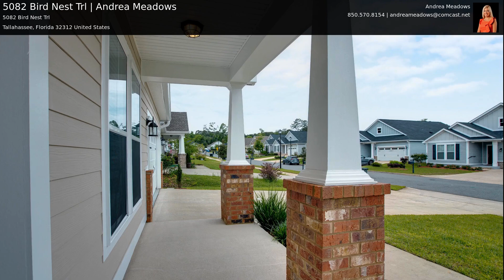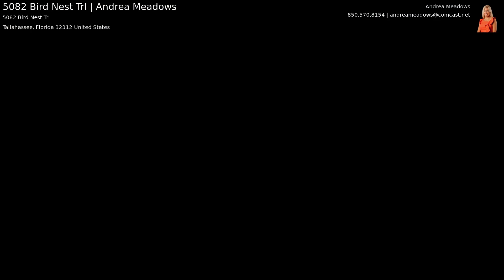5082 Bird Nest Trl | Andrea Meadows